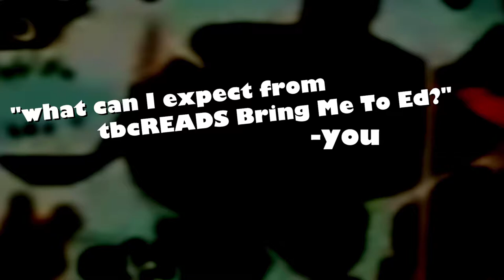tbcReads: "Plank Says-" A Bring Me To Ed Highlight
We thought this best represented the humor in our latest tbcReads series.

Sorry for anyone new that expected a quick new content-- we usually like doing this after big reads projects just to make an easy binge kind of content for the primary playlist. Makes it easy to skip through things to find what you find interesting? I think this is the only one we'll do for BMTE just because we are starting to gain some rep on our Ed bois anyway.